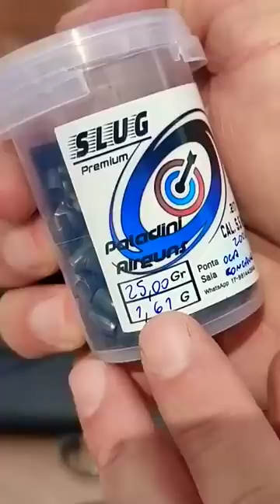M25 Thunder Black & Slug Paladini Airguns INSCREVA-SE no canal